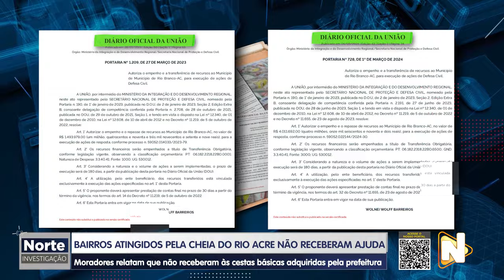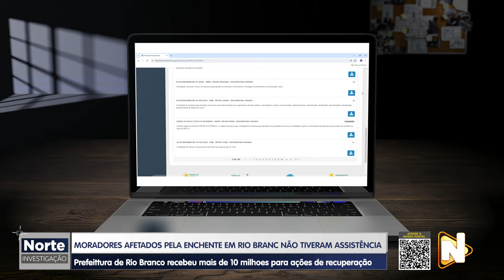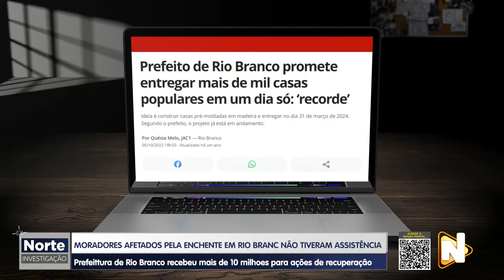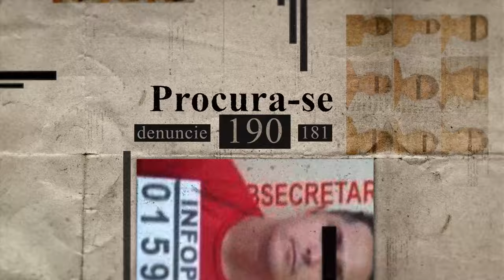NORTE INVESTIGAÇÃO - 27.04.2024 - RIO BRANCO NO ACRE RECEBEU MAIS DE R$10 MILHÕES DO GOVERNO FEDERAL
🕵🏻🔎 Exclusivo: O Norte Investigação deste sábado (27), vai mostrar detalhes sobre a ajuda humanitária de mais de R$ 10 milhões enviada em 2 anos pelo Governo Federal para o município de Rio Branco. Grande parte desta verba foi destinada para a compra de cestas básicas para atender moradores do município atingidos pela cheia, mas muitas pessoas alegam não ter recebido essas cestas em suas residências.

Como esse dinheiro foi gasto? Todos os detalhes você acompanha na tela da TV Norte neste sábado.